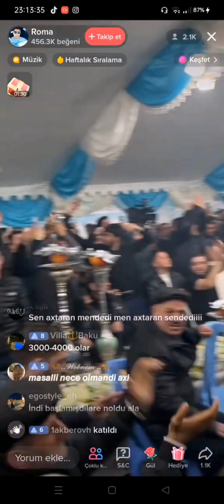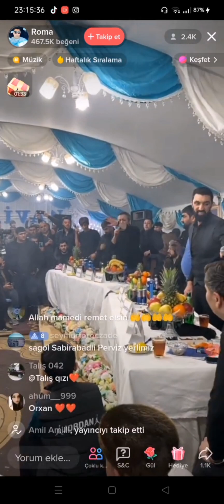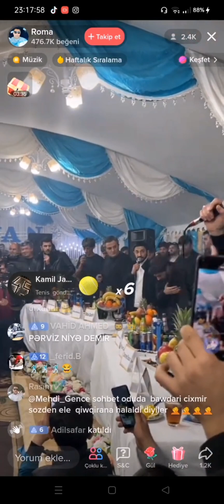BalaƏli Erkivan Toyu. Balaeli Yeni Trend 2023. Masallı toyu Qalmaqal. Qapkarasan Qapqara Meyxana